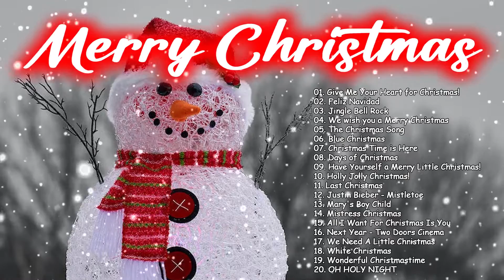Merry Christmas 2023 🎅 Top Christmas Songs 🎄 Christmas Music Playlist 🔔 Christmas Songs Cover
best christmas songs ever,
best christmas songs 2022,
best christmas songs for sleeping,
best christmas songs 2023,
best christmas songs all time,
✪ Christmas World is the best music channel for music lovers on Youtube, with the best Christmas songs of all time that we want to bring to you.